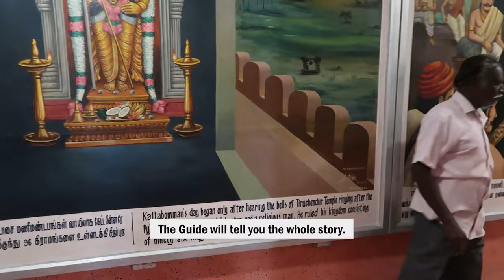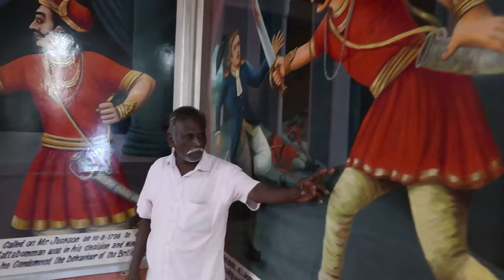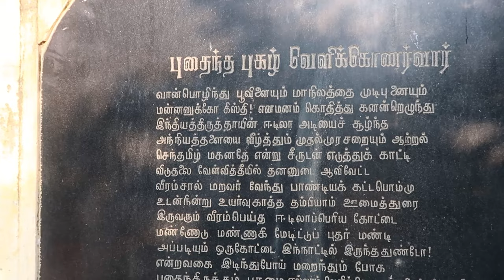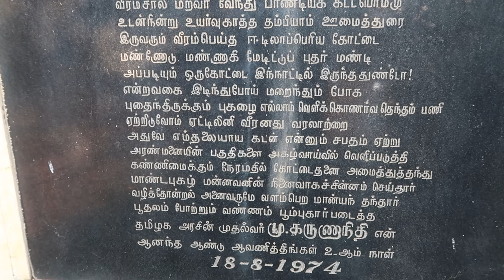Veerapandiya Kattabomman Memorial Fort with Family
Gear we use:
Canon G7X

About us :
Binny is from Bhabua, Bihar and currently working as a cyber security engineer in Chennai, Tamilnadu.
Meena is from Nagercoil, Kanyakumari and is working as a senior developer in Chennai.
We both travel a lot on our KTM 390 bike in the south of India and travel to the Himalayas once a year. We also post some cooking videos. We like to share the stories, culture, and conversation through our blog. We also run an NGO named Seed100 which supports the education of girl children.

About Seed100 :
Seed100 is a trust started by me and my friends to cater to the need to support girls from economically poor backgrounds for higher education.

41052, DLF Garden City
Chemmencherry
Chennai - 600119